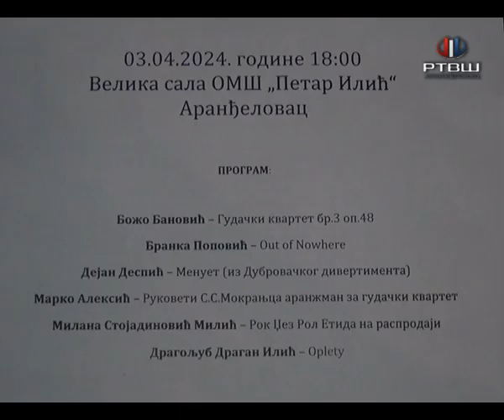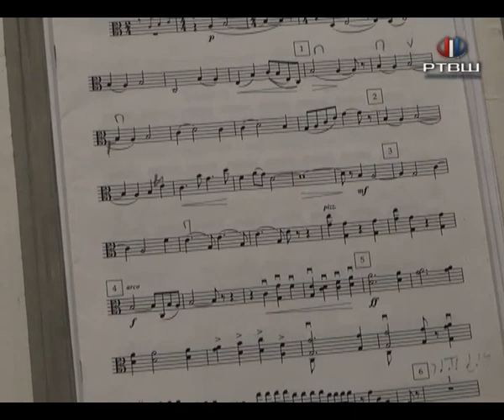RTV Šumadija - Koncert Beogradskog gudačkog kvarteta